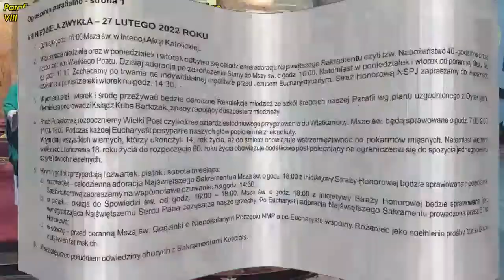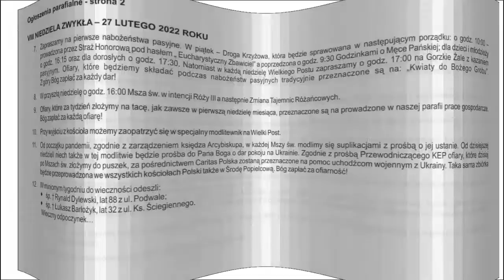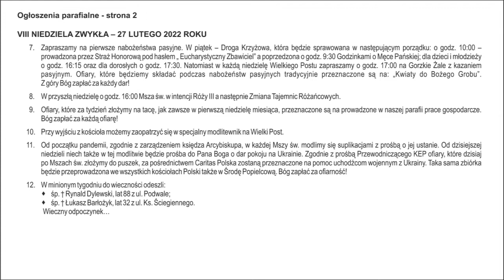2022–02–27 – VIII NIEDZIELA ZWYKŁA – Parafia pwִ śwִ Katarzyny Aleksandryjskiej w Górze